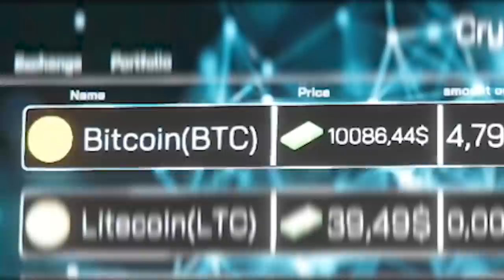PC ou CONSOLE?! Novo QUARTO DE CONSOLES na LAN HOUSE!! Internet Cafe Simulator!